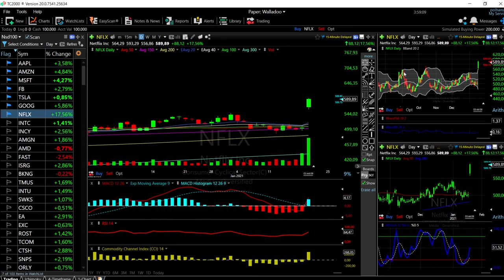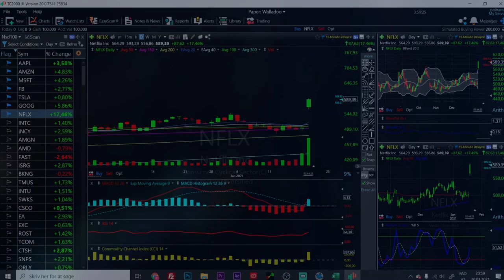S&P500, DJ30 and Nasdaq + Tech forecast for January 21, 2021